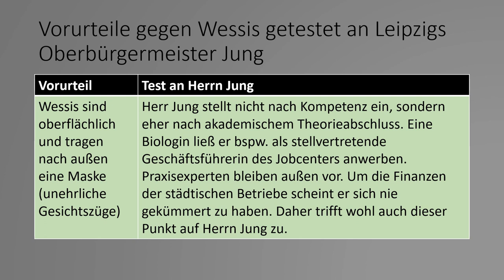Tank0014 Vorurteile gegen Wessis getestet an Leipzigs Oberbürgermeister Burkhard Jung - Teil 5 von 9